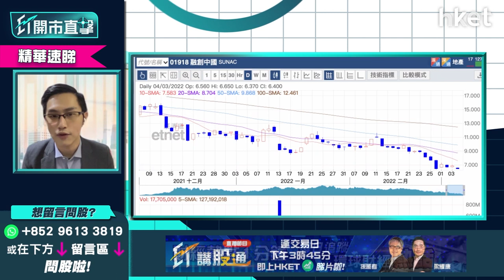【ET開市直擊】（精華）融創中國（01918）大跌逾7% 繼續做空機會有幾大？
融創中國（01918）收市大跌7.15%，報6.36元。融創中國自去年4月起，走勢拾級而下，近日股價更遠離10天移動平均綫，做空形態繼續利淡股價，創52新低後有無機會短綫反彈？中薇證券研究部董事黃偉豪（Ravi）分析指，融創中國跟政策敏感度高，於內房監管陰霾未除下，若有反彈宜先止蝕，彈到幾多要離場？請立即點擊收看／收聽

**重溫【ET開市追揸沽】俄烏局勢未穩   業績潮找機遇**

Time code
00：18 - 港股今日焦點速覽
01：04 - 美股外圍市況速覽+港股ADR表現
02：51 - 亞太股早段市況速報
03：18 - 烏克蘭核電廠冒濃煙    港股黑期急跌近700點
05：25 - 美股三大指數支持位變阻力位    道指企穩34000點才擺脫弱勢
06：00 - 俄烏戰事是短?因素    要留意破壞程度有多大
06：18 - 鮑威爾上日發言解讀為偏鷹    預計3月或5月加息力度大
08：49 - 滯賬、通脹成憂慮   俄烏事件如維持長時間會打亂加息步伐
10：06 - 港股上日市況速覽+北水盤路
11：12 - 內地兩會利好僅中?、短?難撐起港股    防疫政策清零抑或共存成關鍵
13：18 - 港股停市、本港禁足仍是憂慮    港股成交弱令大市跌
14：07 - 恒指今日有機會穿22000點    轉22000點有機會反彈
14：40 - 恒指中?未看淡可慢慢儲貨     3至6個月向上回報有值博空間？
15：52 - 觀眾問股：恒指黑期失守22000點    下望多少？
17：45 - 紐約期油再升3%高見116美元     中海油（00883）、中石油（00857）可繼續持有
19：19 - 油價高位波動    油股未有貨仍可追入？
20：44 - 俄烏局勢下海運費升    航運股飆升可追入？
22：54 - 觀眾問股：中海油（00883）9.5元買入    食糊定長?？
26：01 - 港股開市前市況速報
27：56 - ET個股推介：龍源電力（00916）
31：51 - 港股開市初段市況速報
33：41 - 汽車股愈跌愈多   銷量不理想會否繼續跌？
34：15 - 車股估值被扣減　長城汽車（02333）、比亞?（01211）內地銷售放慢
35：49 - 汽車股有機會未見底    現不宜入貨或溝貨
36：17 - 觀眾問股：騰訊（00700）、阿里巴巴（09988）只可短炒、不宜中長?買入？
37：57 - 觀眾問股：網易（09999）科技股中最強？ 147元買入前景點睇？
39：17 - 觀眾問股：九倉（01997）可借業績短炒？
42：05 - 觀眾問股：阿里巴巴（09988）192元持有怎處理？
44：21 - 觀眾問股：香港科技探索（01137）8.4元買入點算好？
46：52 - 觀眾問股：GX恒生高股息率（03110）VS 盈富基金（02800）點揀？
48：25 - 觀眾問股：領展（00823）36元買入   止賺套現抑或持有？現價可加注？
50：40 - 觀眾問股：現時股市差、今年退休MPF暫不宜提取？強積金現市況有何策略？
53：50 - 觀眾問股：西王特鋼（01266）比其他資源股落後？  0.385元有貨可以?？
55：20 - 觀眾問股：融創（01918）10元有貨怎處理？
56：37 - 港股開市初段市況速報